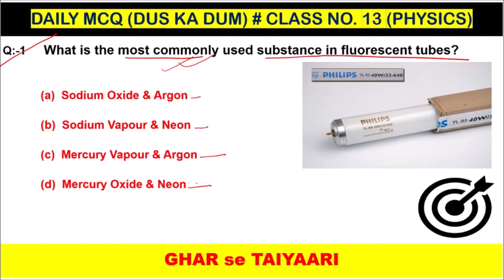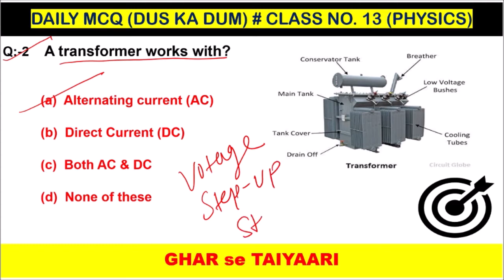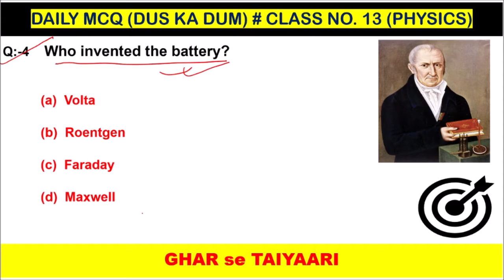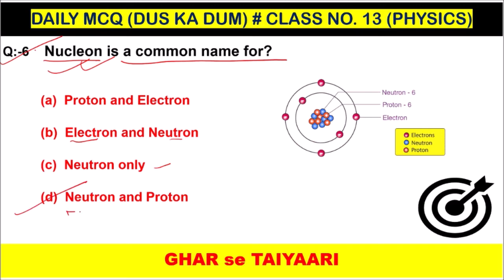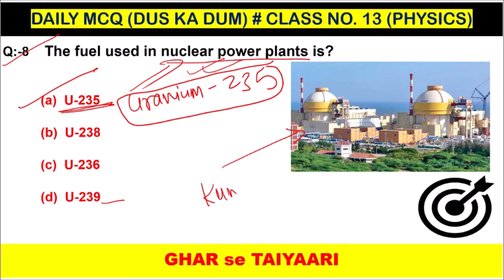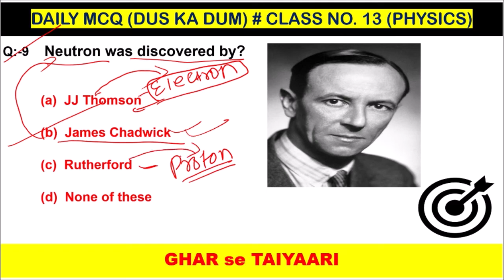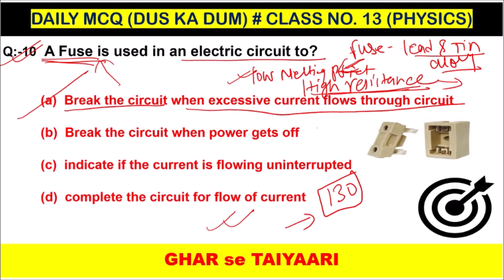Physics most important MCQ | Useful for all competitive exam | Daily MCQ | Class – 13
CLASS-13/DAILY MCQs (DUS KA DUM)/GENERAL SCIENCE (PHYSICS)/दस का दम , एग्जाम में नो गम . IF YOU HAVE NOT SEEN THE PREVIOUS VIDEOS, PLZ VISIT CHANNEL PLAYLIST. THANXS FOR WATCHING.